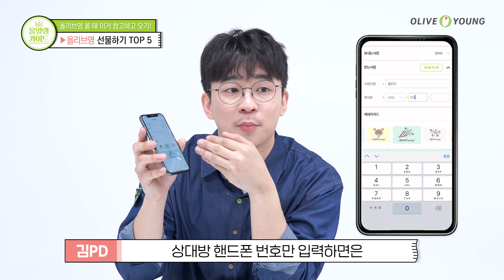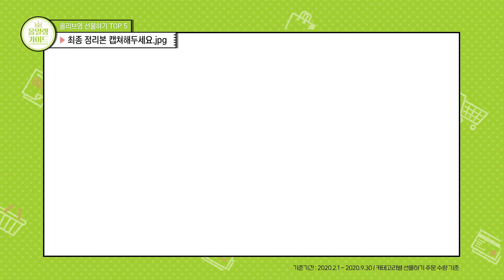🤷선물 고민은 그만! 딱 골라드리겠습니다🎁올리브영 선물하기 TOP5🎁 [올알랭가이드] l 올리브영(Oliveyoung)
고마운 분들에게 마음을 전하고 싶은 연말💕
어떤게 좋을지 몰라서 고민하고 있었다면 주목!
한방에 고민을 해결해 줄 🎁올리브영 선물하기 TOP 5🎁

종합비타민 1위.오쏘몰 이뮨 멀티비타민&미네랄 7입
콜라겐 1위. 비비랩 저분자콜라겐
틴트 1위. 바비브라운 엑스트라 립틴트
핸드크림 1위. 록시땅 로즈미스트&핸드크림 듀오세트
과자 1위. 제니베이커리 4믹스쿠키

🙋올린이들을 위한 선물 EVENT🙋‍♂

🎁이벤트가 종료되었습니다🎁

*이벤트 경품
올리브영 선물하기 TOP 5 중 1 랜덤증정 (총 25명)

11/20(금) ~ 12/3(목)

*이벤트 당첨자 발표(메일로 개별 안내)
12/9(수)

*당첨자 메일 회신 기한
- 12/13(일)

다음주엔 더 재밌는 주제로 돌아올게영!
올-바!💚

* 가격은 영상 공개(배포) 시점을 기준으로 한 정상가입니다.
* 사용자에 따라 개인차가 있을 수 있습니다.